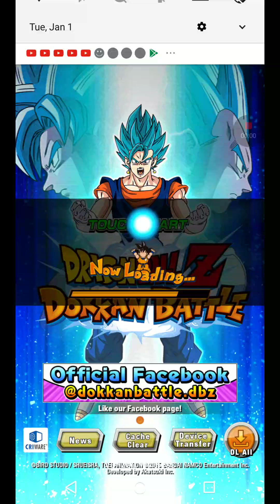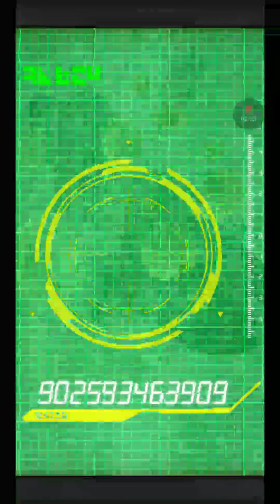NEW YEAR SUMMONS!